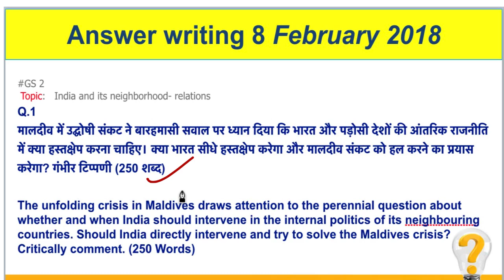8 February 2018, हिन्दी Hindu Discussion, Maldives crisis, patents, Adult Relationship, investment